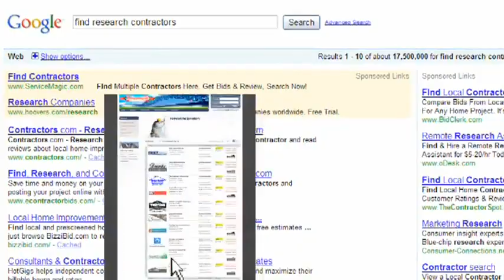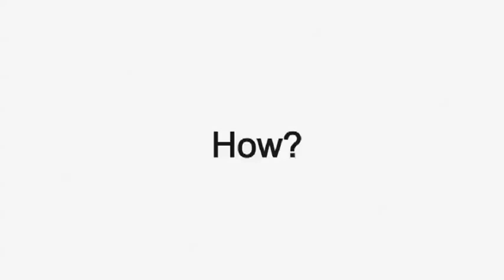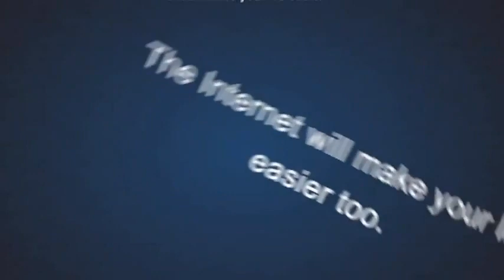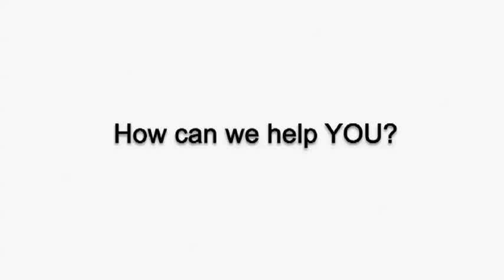eContractorbid Web Video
Promotional Web Video for eContractors.com